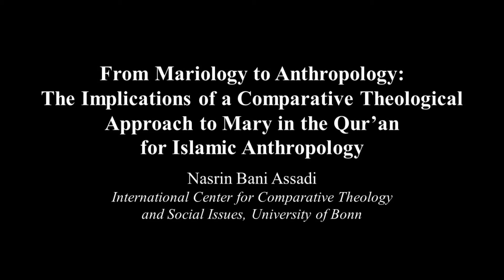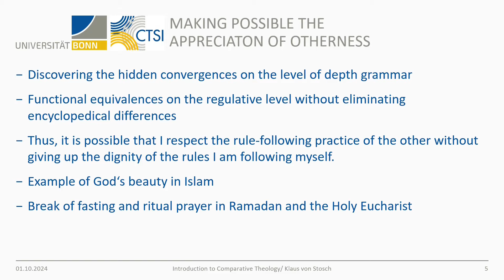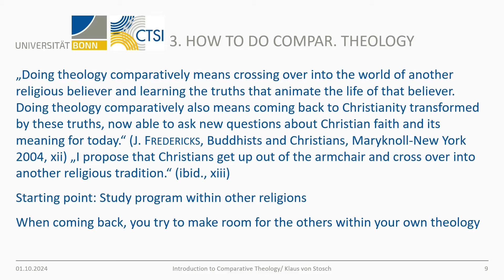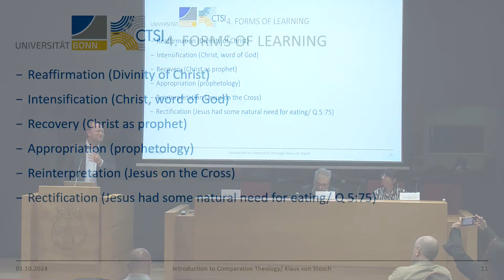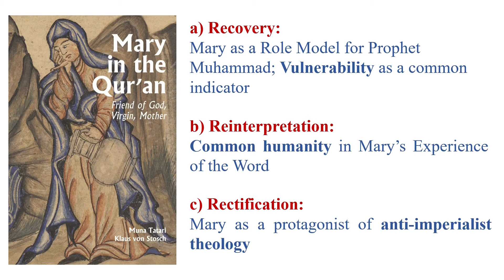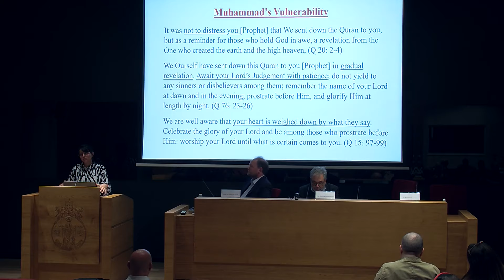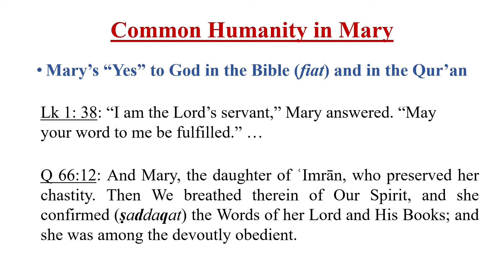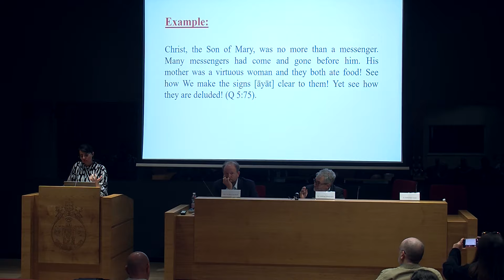Comparative Theology: Theory and Practice (Klaus von Stosch - Nasrin Bani Assadi)